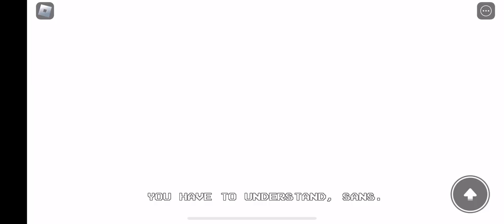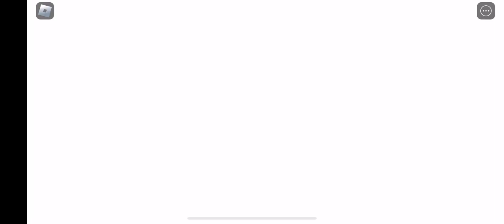Swapdust Papyrus Encounter| FRATRICIDE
Game was moved